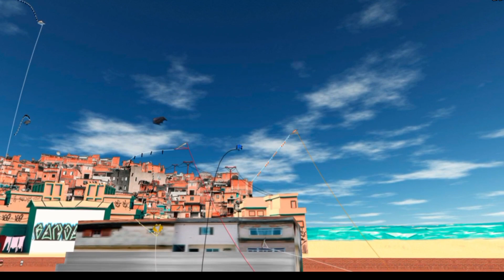kite flying game pipa combate | kite games online play free | kite game new | kite runner game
kite flying battle layang layang game download
kite flying game apk
kite flying games online free
kite game apk download
kite game install
kite flying game pipa combate
kite game new
kite games online play free
kite kite flying game
kite runner game
pakistan kite game
best kite flying games for android
game of kite flying
google kite games
kite cutting game
kite flying fighting game
kite game india